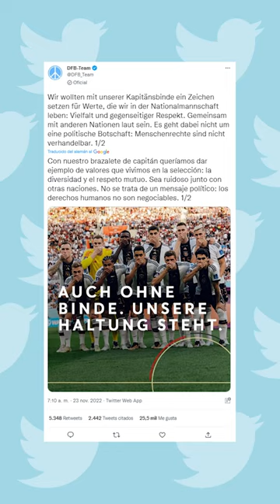Jugadores de Alemania se tapan la boca para protestar por la prohibición de brazalete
A través de su cuenta de Twitter, la Selección de Alemania compartió que con el brazalete de capitán quería dar el ejemplo de los valores que tiene, como la diversidad y el respeto mutuo. “No se trata de un mensaje político: los derechos humanos no son negociables”, aseguró.